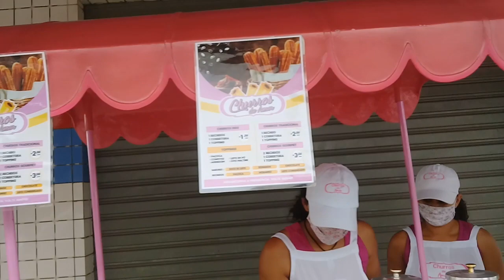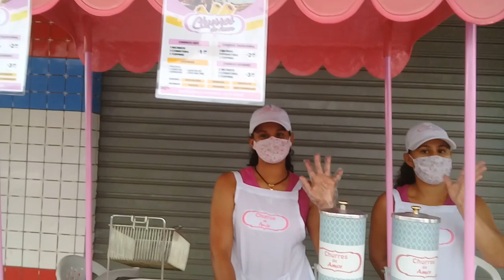Churros caseiro mais fácil da vida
Churros Aksa e Doany a Dupla do sucesso, churro da Cidade, caseiro, churro,